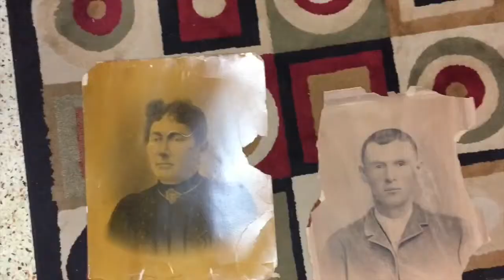Renters Bloopers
having fun making the movie